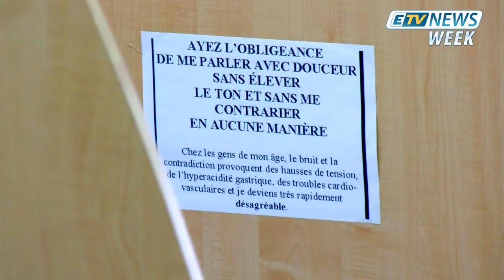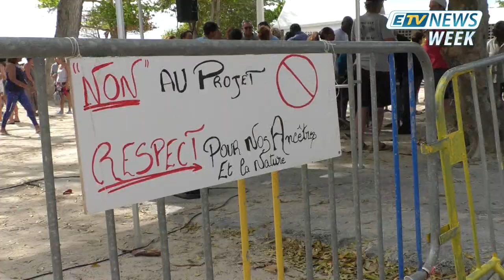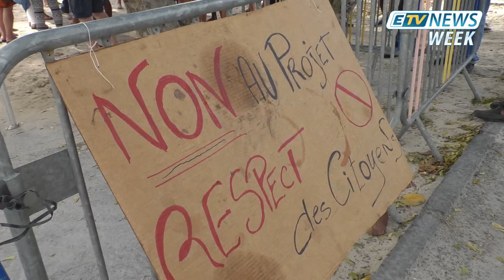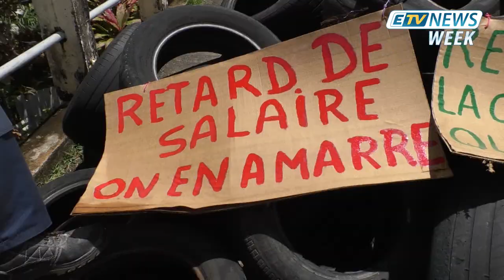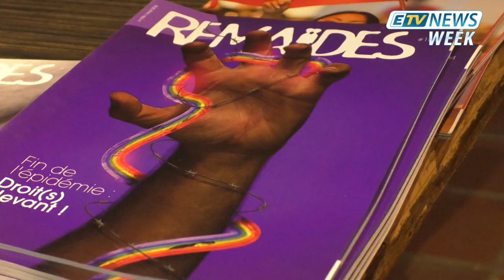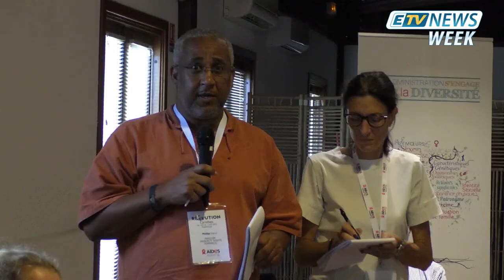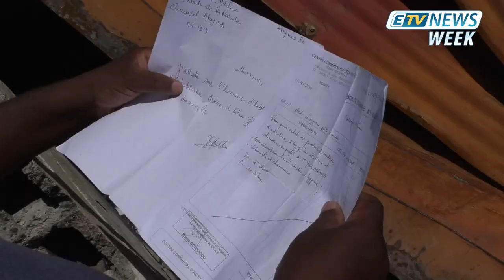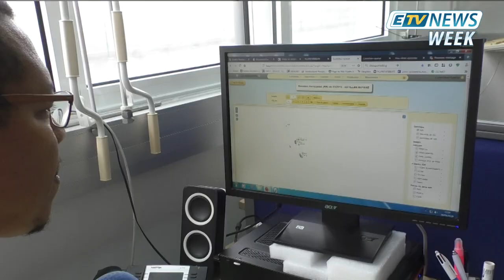JT ETV NEWS WEEK du 13 Avril 2019